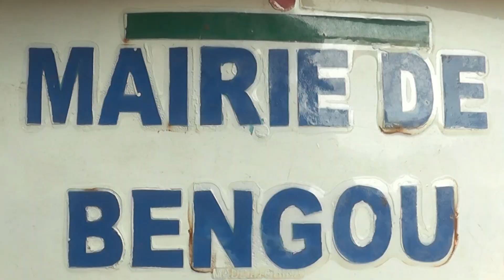Prière collective et la Sensibilisation fiscale dans la Commune de Yelou et Bengou (Gaya)